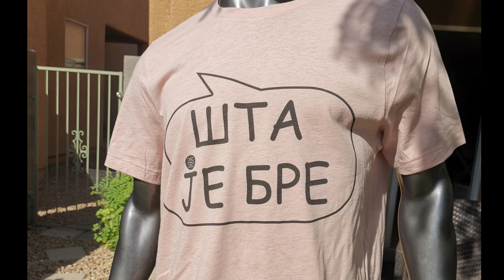iori Yoshida Srpski Ambasador iz Pančeva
Garangee, životinja koja će da nam pojede sve ćevape, sarme, i pileće batake. Godzilla lepog osmeha, velikog srca i neodoljiv prijatelj iz Japana, koji je uvek bio PRIJATELJ ove zemlje. Družite se sa ovom Zveri Tenisa, jer najverovatnije Iori će da skine Noleta sa trona kad njegovo vreme dodje...